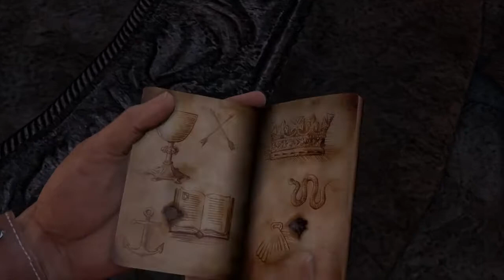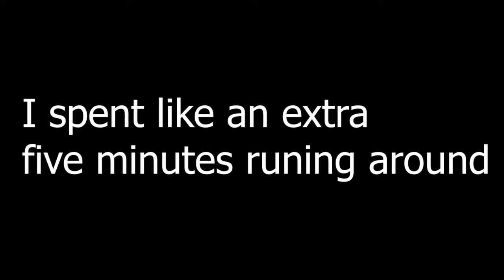Uncharted Drake's Fortune part 7: What The Hell Is THAT!?!?!